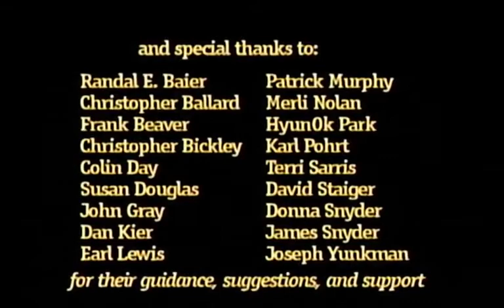Episode #51 May Seikaly